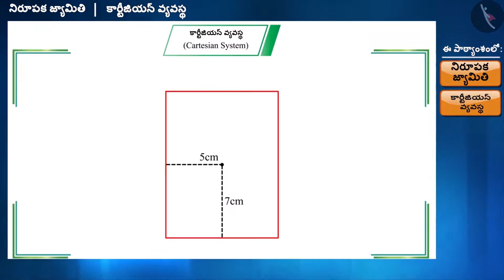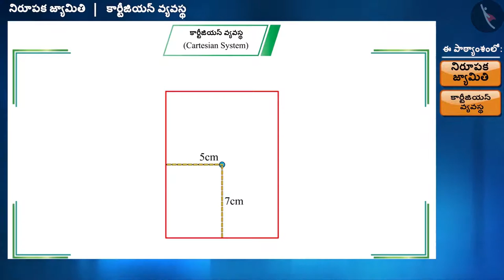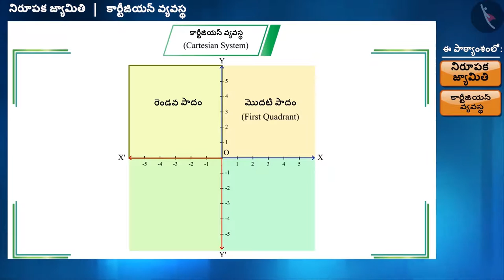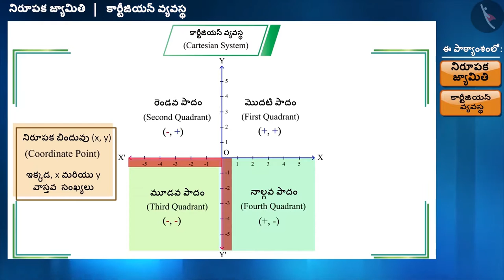కార్టీజియన్ వ్యవస్థ|Part 1/3|Cartesian System|Telugu|Class 9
"కార్టీజియన్ వ్యవస్థ|Part 1/3|Cartesian System|Telugu|Class 9 | నిరూపక జ్యామితి | कक्षा 9 | NCERT | నిరూపక జ్యామితి

Meaning of linear equation in 2 variables | Coordinate Geometry | Grade 9 | NCERT | Coordinate Geometry

Welcome to part 1 of Meaning and components of cartisian plane. In this video, we will discuss the concept of Meaning and components of cartisian plane.